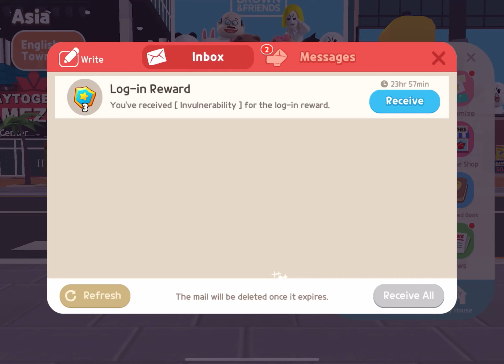🐻I’M A REAL BEAR NOW!!🐻 THE LINE STORE | PLAY TOGETHER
Play Together got a new update!! The line store is finally here! If u can’t already tell I like bears (especially 🧸)!